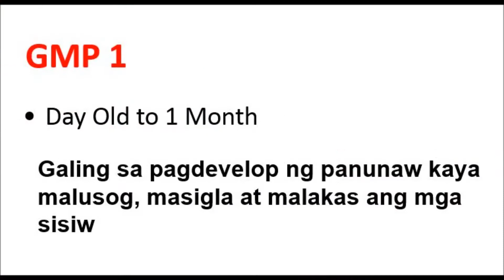BIYAHENG l GMP